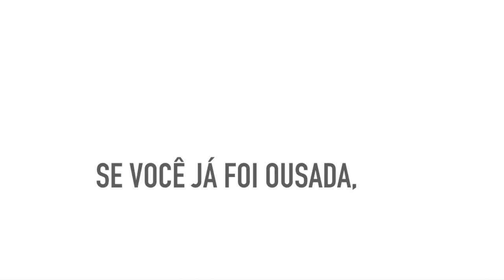Ballet X Escola - Por Passos de bailarina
Nesse vídeo eu faço um desabafo sobre o ballet e a escola.

♥ Assista também:
- Tipos de bailarinas: